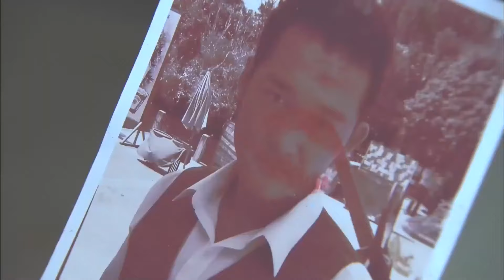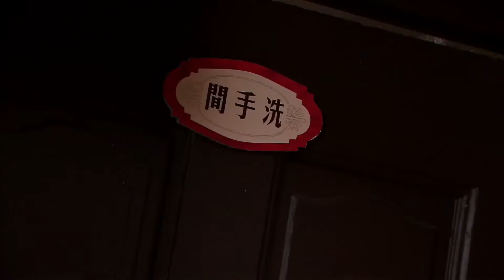好看的谍战剧【蓝凤凰】16 | 魅影谍花#董洁 潜入敌人心脏，与顶尖女狙击手#王珂 里应外合，给日军华南战区致命一击！